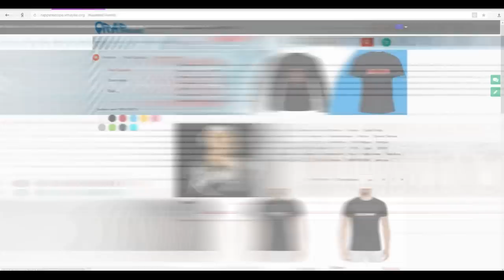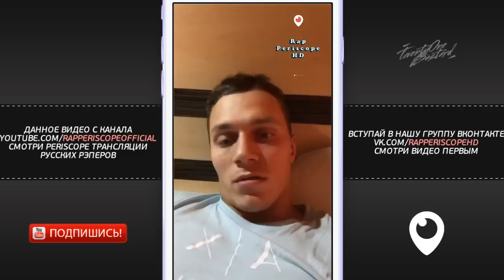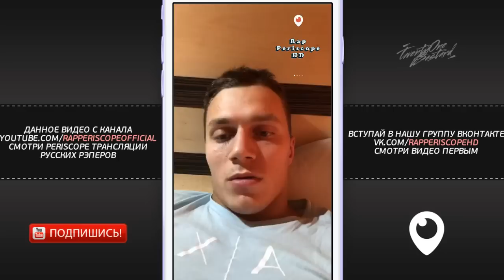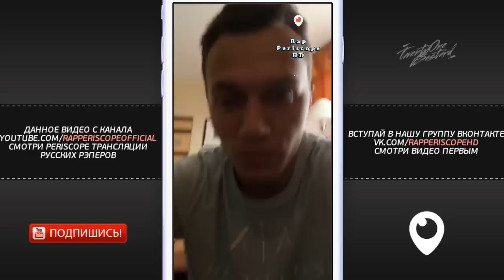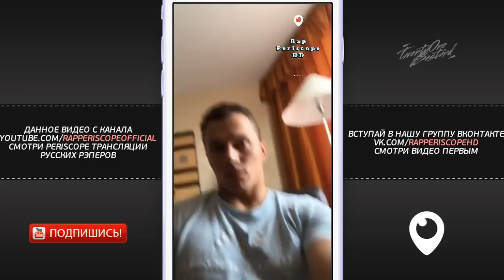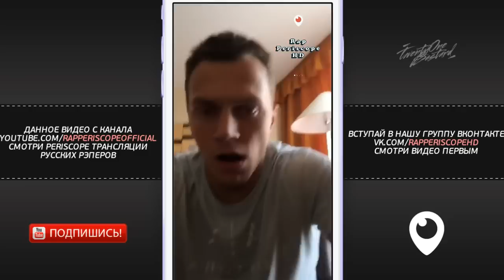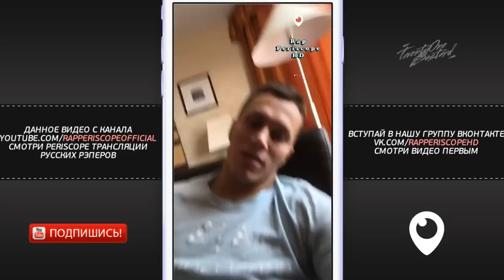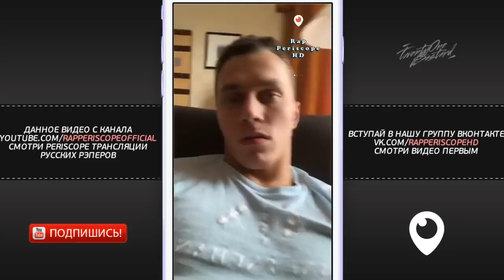Артем Тарасов о бое с Александром Жаворонков, Kizaru, Элджей, Афоня, Хабиб, Kyivstoner (3.5.2018)